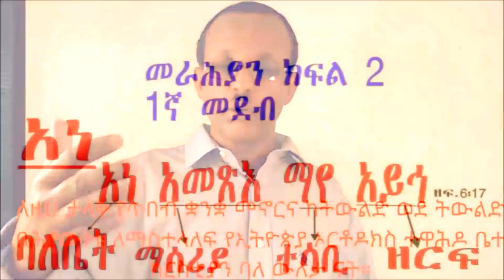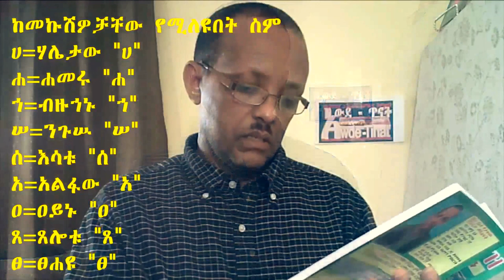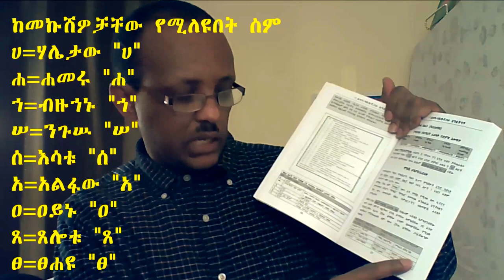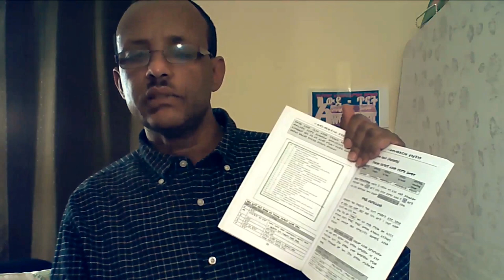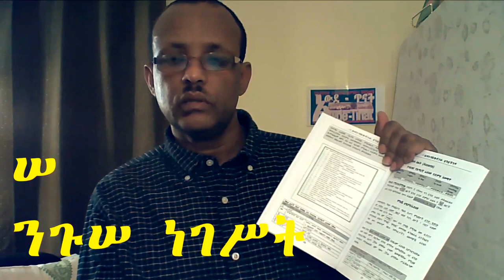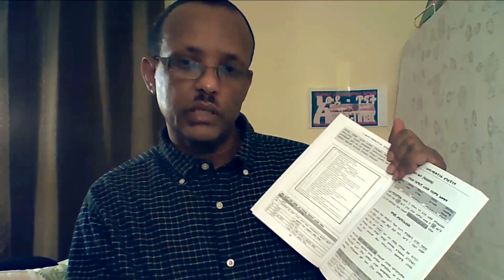Learn Your Ethiopic The nine similar letters of Geez language/ኢትዮጵያዊ ቋንቋችሁን ተማሩ!9ኙ መኩሼ ፊደላት part 4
Learn Your  Ethiopic The nine similar letter of Geez language/ኢትዮጵያዊ ቋንቋችሁን ተማሩ!9ኙ መኩሼ ፊደላት